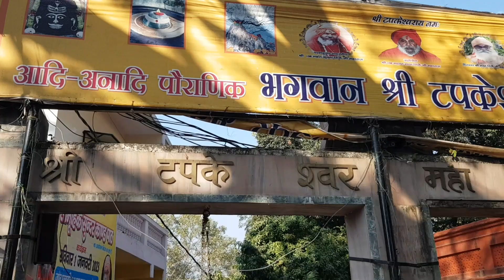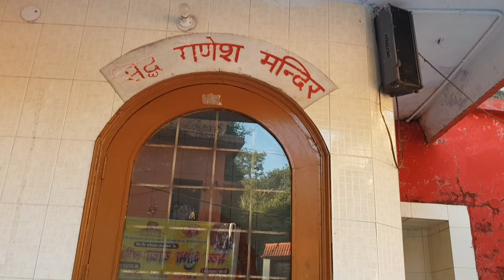श्री क्षेत्र टपकेश्वर महादेव मंदिर डेहराडून, उत्तराखंड | प्राचीन मंदिर | tapkeshwar mahadev mandir